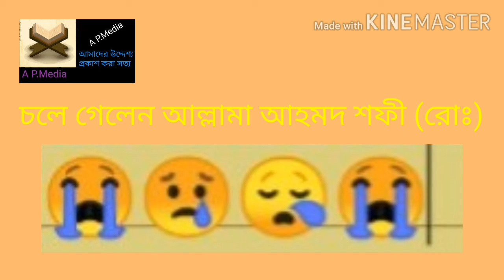😭রবের ডাকে সাড়া দিয়ে চলে গেলো। আল্লামা আহমদ শফী। ইন্না লিল্লাহি ওয়া ইন্না লিল্লাহি ; A P.Media24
চলে গেলেন আল্লামা আহমদ শফী । আজ সন্ধ্যা সাড়ে সাতটায় রাজধানীর আজগর আলী হাসপাতালে চিকিৎসাধীন অবস্থায় মারা যান তিনি । তার জানাজা অনুষ্ঠিত হবে আগামীকাল বাদ জোহর । হাটহাজারী দারুল উলুম মঈনুল ইসলাম মাদ্রাসার মাঠে ।

ভিডিওটি রেকর্ড করছে । A P.Media24

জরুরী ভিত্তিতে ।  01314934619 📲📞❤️